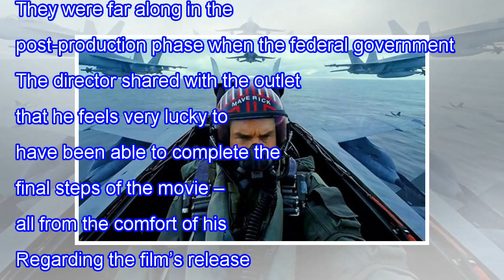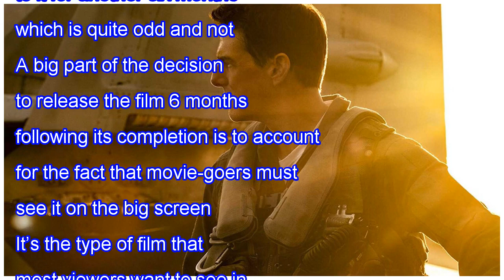TOP GUN: MAVERICK WILL FINISH POST-PRODUCTION ON TIME DIRECTOR CLAIMS